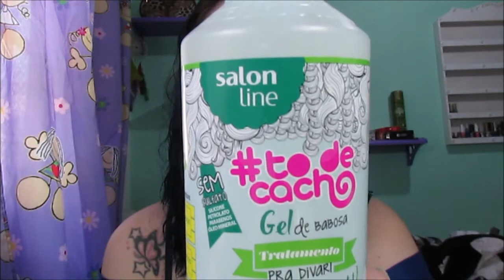FUI CACHEAR MEU CABELO E OLHA O QUE ACONTECEU (usei o Gel de Babosa Salon Line )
Hoje venho testar junto com vocês uma finalização para cabelos cacheados .Confira...

Quer me enviar uma cartinha ou mimo é só mandar para  :
Caixa Postal :
Raline Pinheiro
AGF - Luiz Gama
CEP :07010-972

Beijos